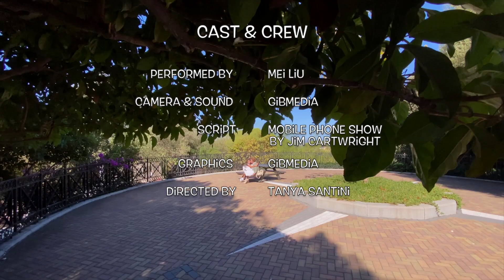"Lost my Phone" from "Mobile Phone Show" by Jim Cartwright performed by Mei Liu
"Lost my Phone" from "Mobile Phone Show" by Jim Cartwright performed by Mei Liu for GAMPA ACT OUT

"ACT OUT" is a new series of videos produced by the Gibraltar Academy of Music and Performing Arts (GAMPA) that will be released weekly to give our students the chance to perform and show their work at a time when live performances are restricted.  It is also a chance to learn new skills about acting for screen.

Directed by Tanya Santini
Filming ad Editting by Gibmedia